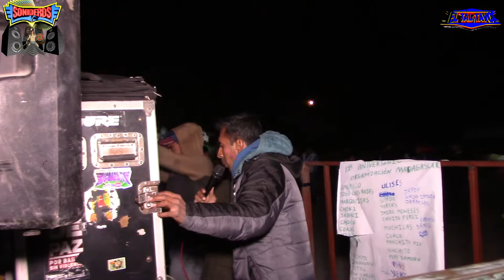😇VIRGEN POBLANA🌷💗DOMINGO ARENAS PUEBLA🛕SONIDO CABALLERO🐴ORGANIZACIÓN MADAGASCAR🦄5/01/2020🐑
✈(❁´◡`❁)ORGANIZACIÓN MADAGASCAR🌈EN SU ANIVERSARIO XII 🎉🎊🎈PRESENTAN DIRECTAMENTE DE TEPEACA PUEBLA🏆A SONIDO EL CABALLERO🧛‍♀️EN DOMINGO ARENAS PUEBLA🍭UNA NOCHE MUY FRÍA TÍPICA DE LOS ALREDEDORES DE DON GOYO🌋CON UNA ASISTENCIA ACEPTABLE👍EN EL CAMPO DE FÚTBOL⚽DONDE LOS ZAPATOS DELATABAN EL GRAN EVENTO LLENOS DE POLVO👢5/ENERO/2020🏀🥎⛸🥅DomingoArenasPuebla